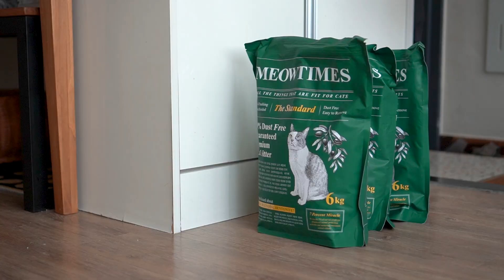5마리 고양이의 한달치 모래, 얼마나 될까?(ft.미우타임즈)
화장실 청소하다 죽는 줄 알았. ☠️

📍애옹이네 모래 정보
미우타임즈 더 스탠다드 모래

🌑 쿤 KHUN(12) | Male | Russian Blue
🌕 리찌 RICH(11) | Male | Scottish Straight
🌗 모모 MOMO(8) | Female | Persian
☁️ 덕구 DUGGOO(4) | Male |  Highland Fold
👻 팬텀 PHANTOM(2) | Male | Korean Short Hair

🙈 구덕♥︎댓글♥︎알림♥︎좋아요
Subscription♥︎comment♥︎notification